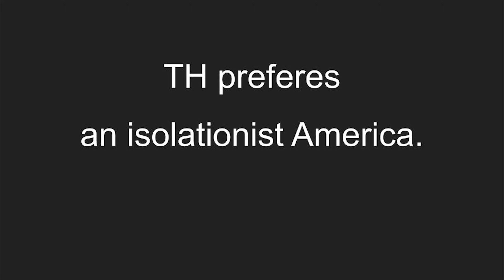ディベすす2019 SF Mitsushi OW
Motion:
TH preferes an isolationist America

【Tokyo Debate Academy】ディベートコーチング請け負っています！

【ブログ】ディベートのテクニックについて解説していきます！